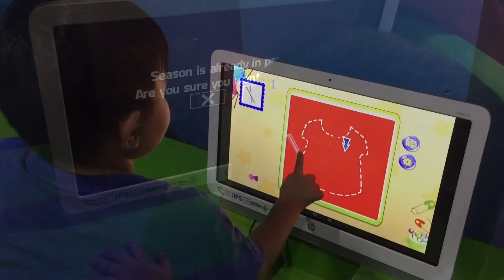FUN DATE WITH KEHAN | VACATIONVLOGPH DAY 5 & 6